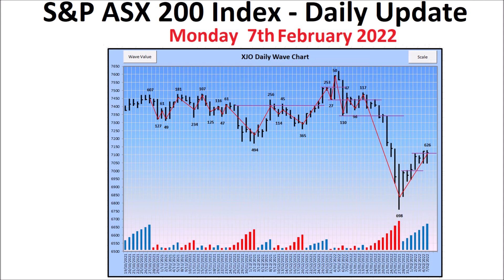S&P ASX 200 Index (XJO) - Daily Update - 7th February 2022